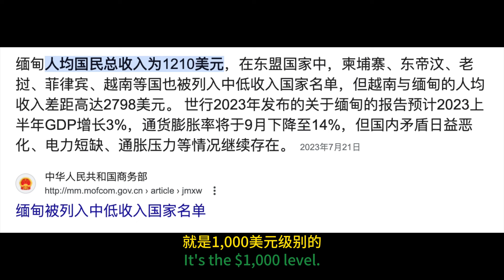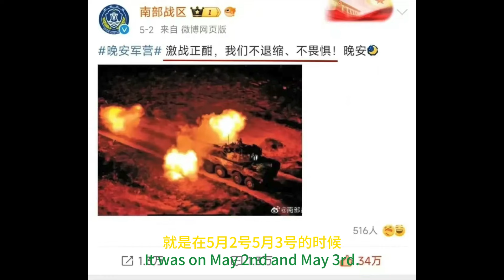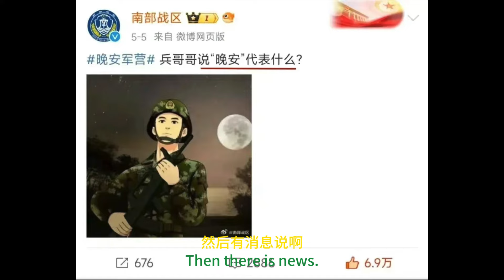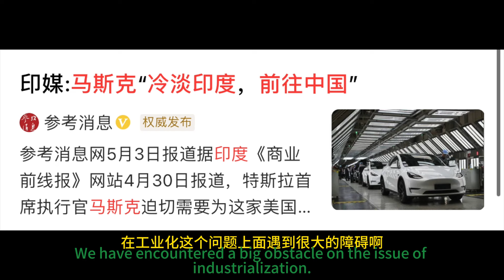中国出兵缅甸，新近突袭缅甸三个营，为什么不说；理顺全亚洲，缅甸是“完美的国家”，